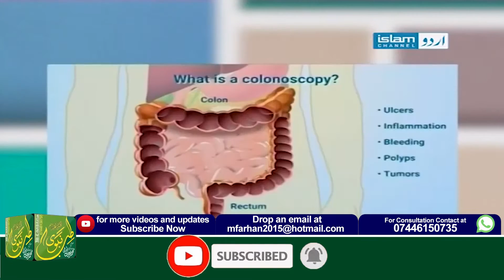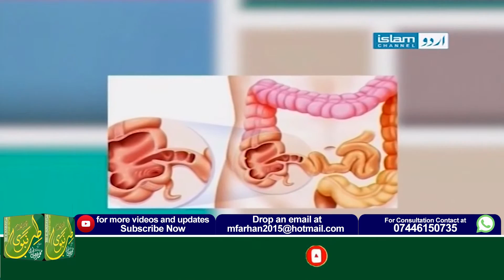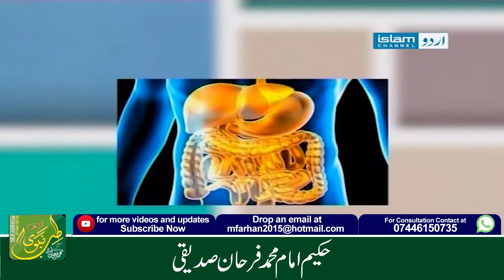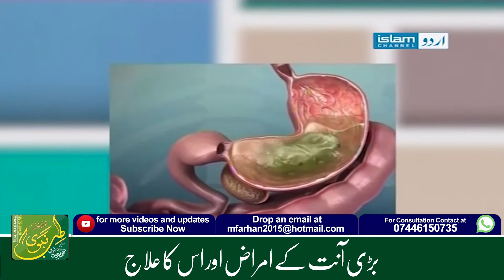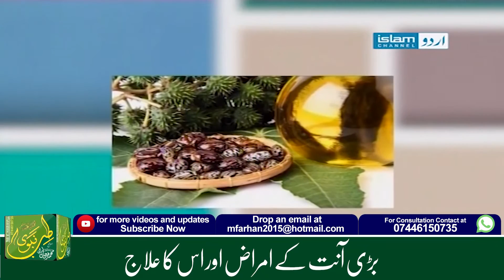Bari Anth Ky Amraz | بڑی آنت کے امراض